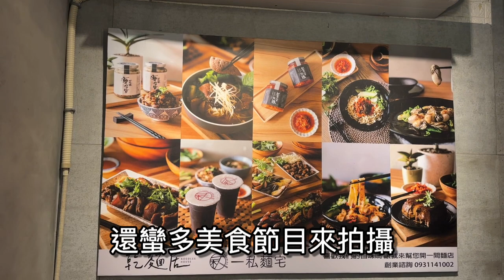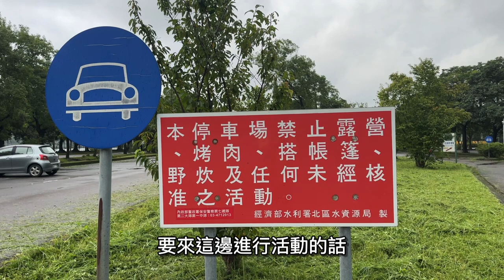北部賞湖最佳車泊點｜秘境野營點大公開｜微車泊下午茶｜媲美朝霧碼頭車泊點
有時都會這樣 捨近求遠 北部有很多景點與車泊點 不覺得怎樣 這次自己去體驗才知他的美 他的浩瀚
秘境野營點真的很美 不知北部有這麼美的湖景第一排野營點 去了真的會回味 會想在去的野營點分享